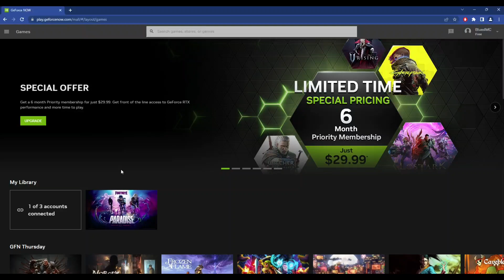Playing Fortnite on Google Chrome LMAO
@Bluekyeet is main channel.
new vid